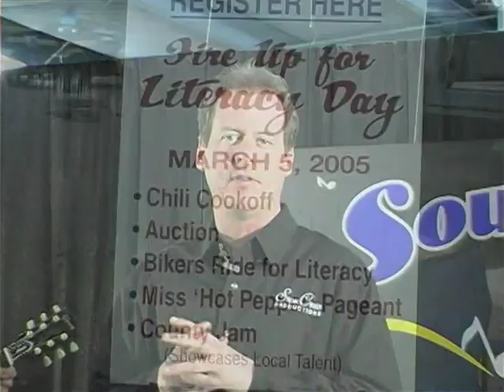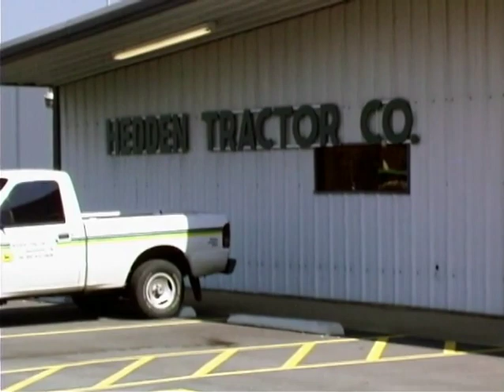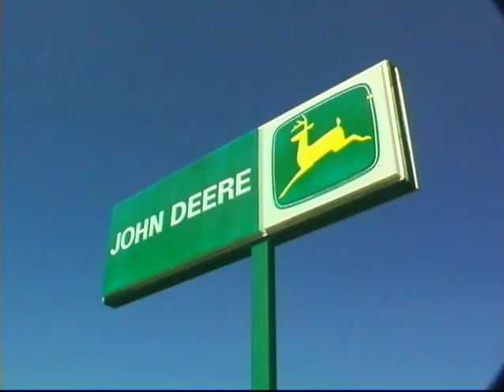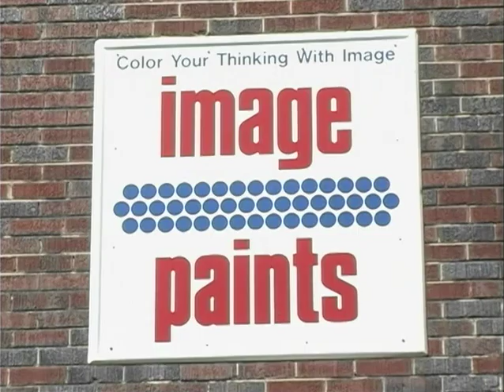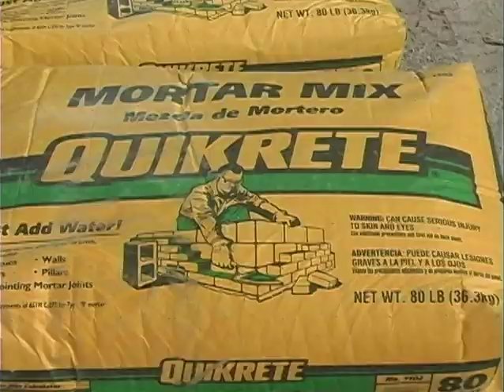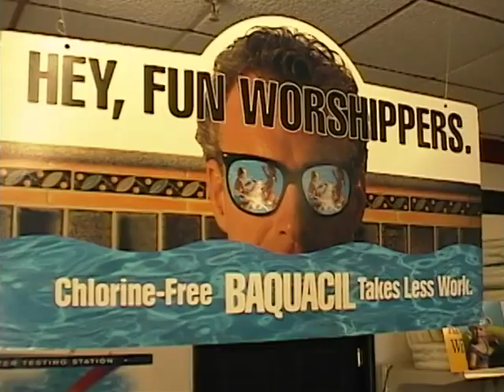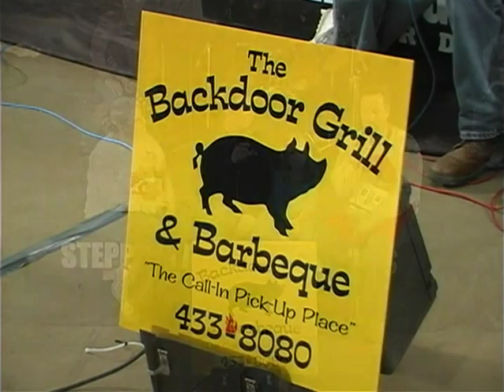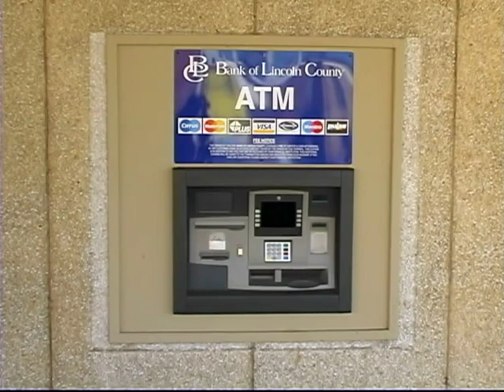Southern Showcase #55 Live from the Fire Up for Literacy Day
Southern Showcase was a show that ran on local access TV in the South Central Middle Tennessee and North Alabama areas. The show was produced in Fayetteville Tennessee by Bimbo Mitchell, Rick Laymon, Teresa Smith and Don Counts. The house band is the Cane Creek Band.